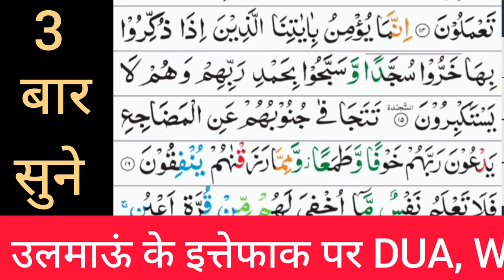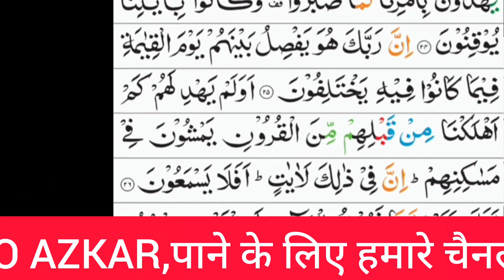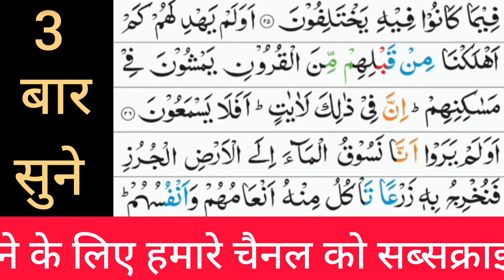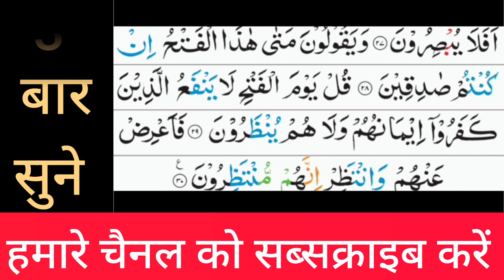Rabi ul Awwal 2023 Khaas Wazifa - 3 Long Ka Kmaal ( Keep These in Your Living Room )